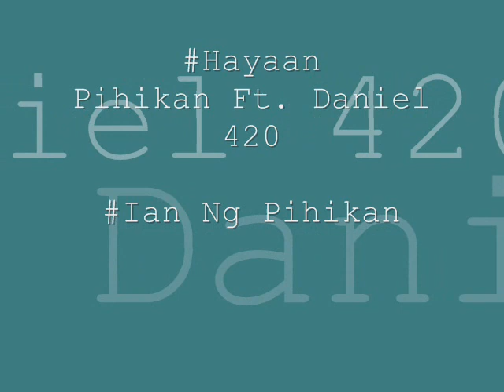Hayaan - Pihikan Ft. Daniel 420